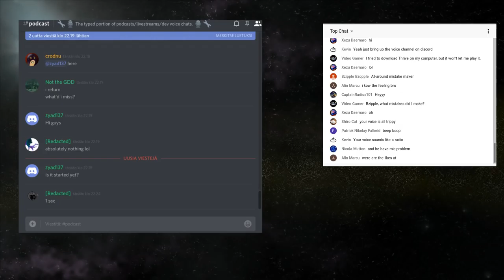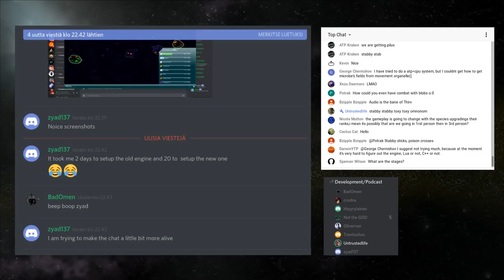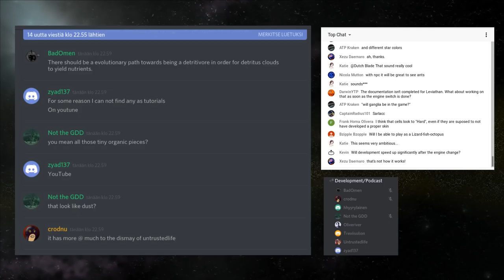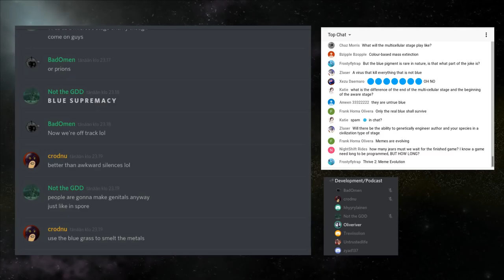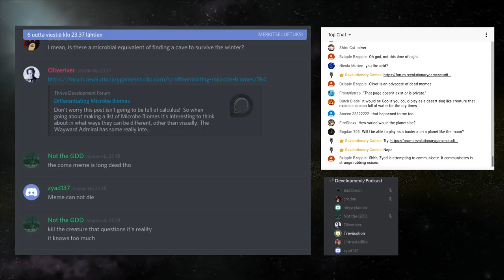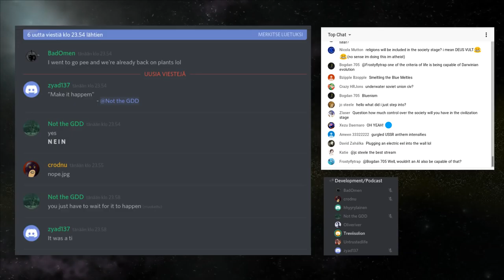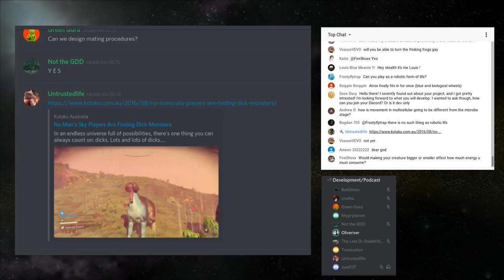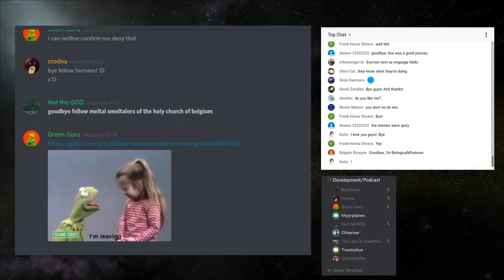The Thrive Podcast - Episode 6: Bluegrass (and Fungus)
After a rocky start which won't be uploaded (Oliver messed up the stream audio, blame him) we finally got going with possibly the most cohesive livestream yet. Watch as we discuss engine changes, outreach plans and accidentally create more memes than anyone though possible.

The thumbnail was not part of the stream but was concocted shortly after.

Participants:

hhyyrylainen
untrustedlife
Oliveriver
crodnu
Treviisolion
BadOmen
zyad137
minegamer
Narotiza